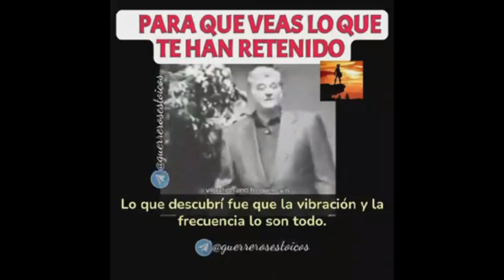Royal Raymond Rife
Fue un inventor estadounidense, actualmente famoso en los sitios web sobre teorías de conspiraciones. Afirmó haber encontrado una cura para el cáncer terminal, así como otras enfermedades, por medio de un aparato que llamaría «beam ray machine».

Documentos originales e historia sobre el inventor estadounidense de microscopios avanzados y dispositivos de frecuencia de rayos de plasma.